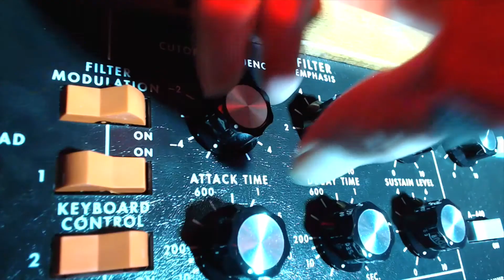The Nightmare Before Christmas - "This is Halloween" [Piano, Synth & Drum] Cover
The Nightmare Before Christmas "This is Halloween" Cover using Synths, Piano and Drums. Happy Halloween! or Merry Christmas?